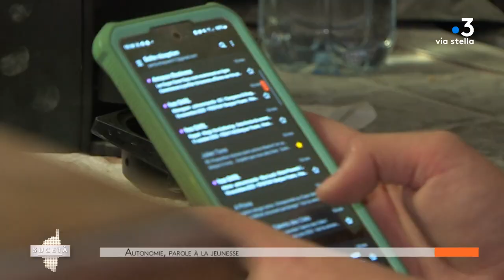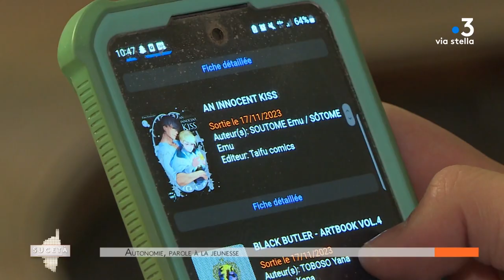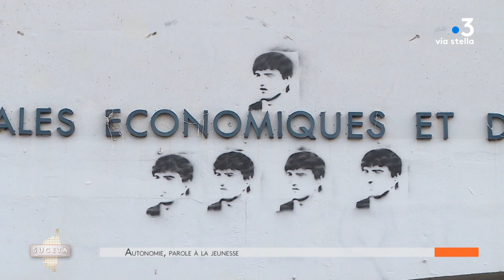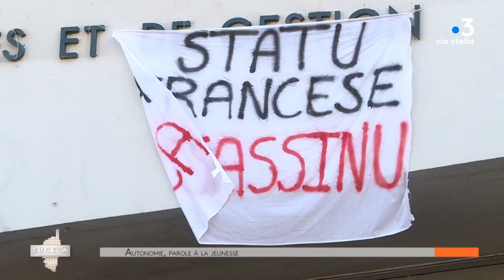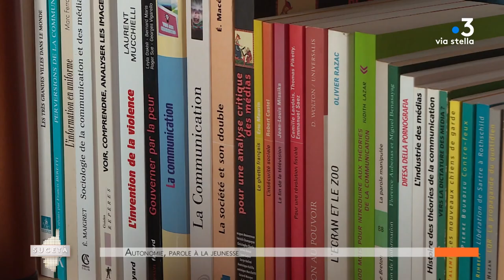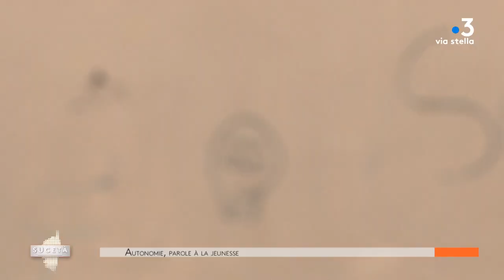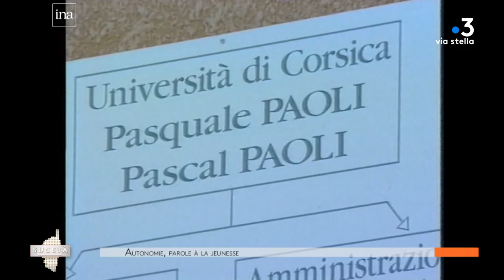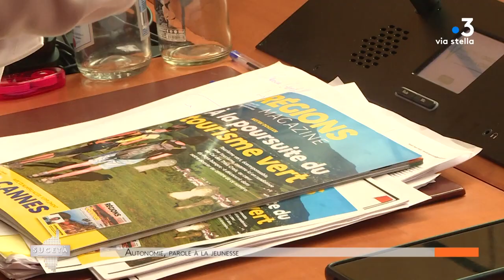Sucetà du 30 novembre 2023 : Quelle autonomie pour la jeunesse ?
Qu’elle soit présentée comme devant être « de plein droit et de plein exercice » selon les mots de Gilles Simeoni ou « dans la République » comme se plait à le rappeler le chef de l’Etat l’autonomie est au cœur des discussions engagées entre les élus de la Corse et Paris. Le déclencheur du processus aura été la réaction à l’agression mortelle d’Yvan Colonna le 2 mars 2022 dans la centrale d’Arles. Plusieurs milliers de jeunes ont participé aux manifestations d’alors. Au-delà de la réaction immédiate, la jeunesse est-elle encore fortement politisée comme une partie le fut dans les années 80, quelle place accorde-t-elle aux grands enjeux de société, la question institutionnelle est-elle perçue comme une manière d’y répondre. Cet échange intervient après un premier débat avec des intellectuels, la rédaction donnera également la parole au monde économique et social et enfin aux élus lorsqu’ils se seront mis d’accord sur un projet. En attendant ce soir depuis l’amphi Ettori à Corte nous entendrons surtout des étudiants et des représentants de l’assemblea di a ghjuventù. Sont présents notamment Cyril Peres Cesari de Ghjuventù in mossa, François-Joseph Negroni de solcu naziunalistu, Joseph-Antoine Luccioni d’avvenne ghjustu è resilienti, Julien Morison de la Ghjuventù Paolina, Jean-Alain Tarelli de la ghjuventù di u centru drittu. Avec nous également Ornella Graziani, doctorante en histoire. Dans la salle il y a aussi des étudiants et des lycéens du lycée Giocante de casabianca emmenés par Patricia Wagner.